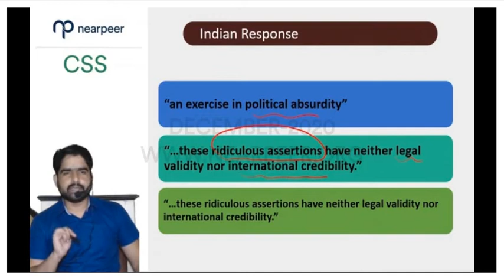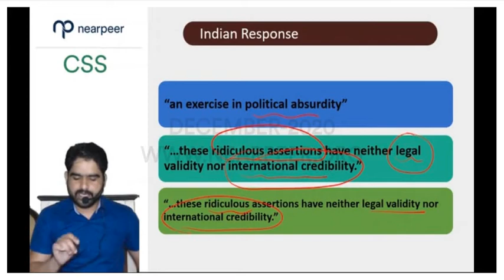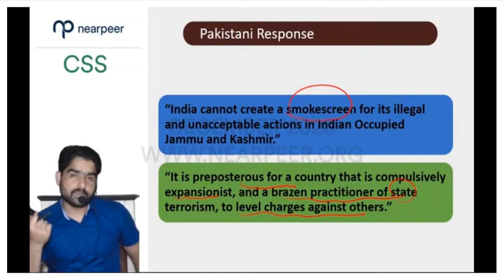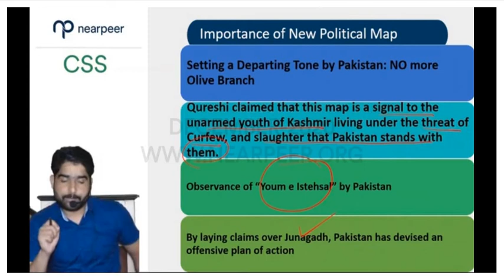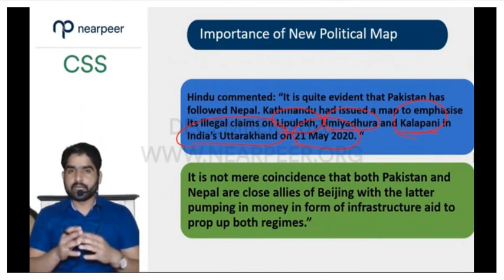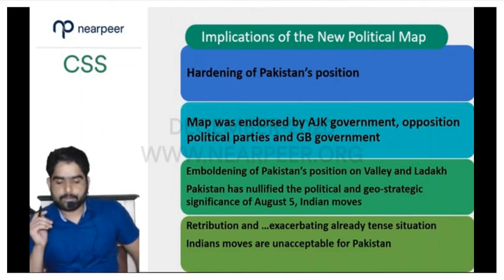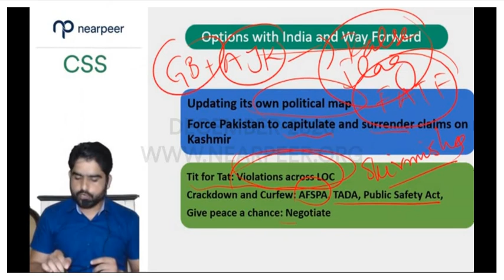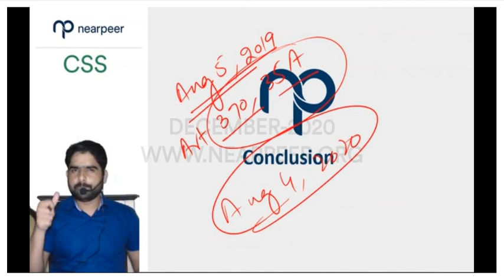Kashmir New Political Map| Indian Response | CSS| Pakistan Affairs | Current Affairs